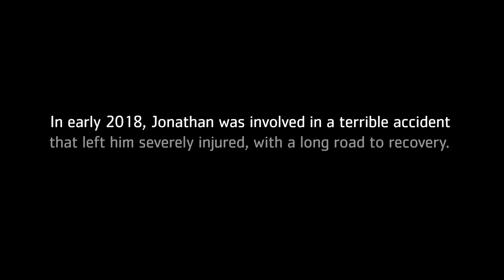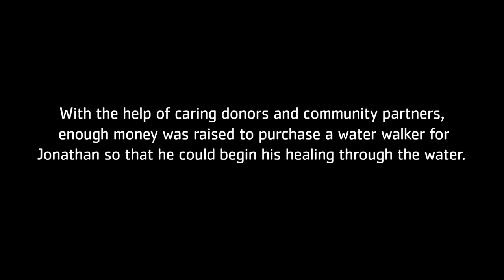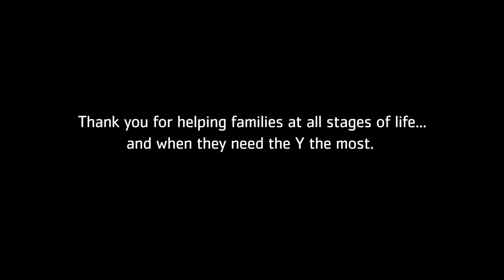Jonny 100: A Life Transformed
Jonathan was an average high schooler who started to thrive on his school swim team. One day his whole life changed when he was caught in a car accident. But thanks to the support of his family, friends and local Currituck Family YMCA, he doesn't let that stop him from making huge strides and continuing his life journey.